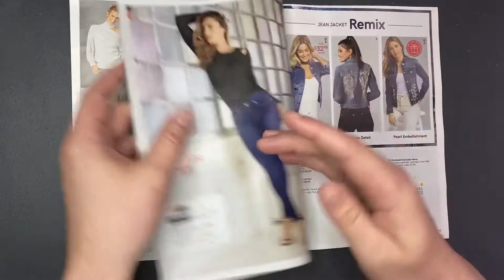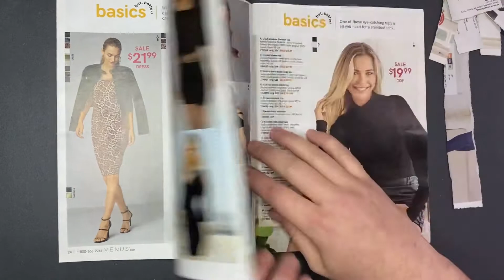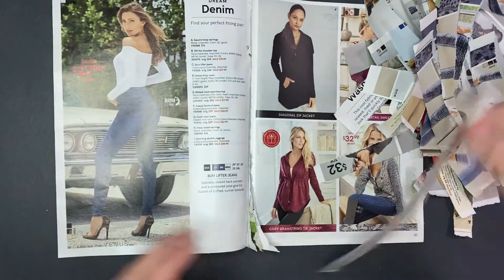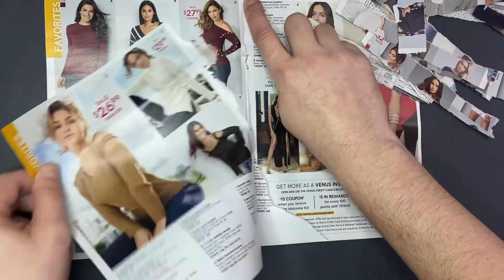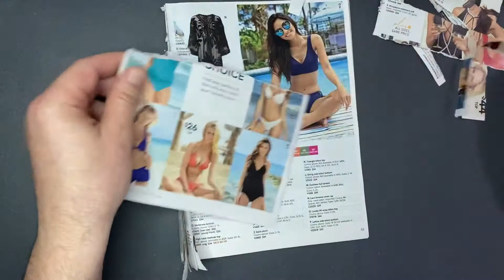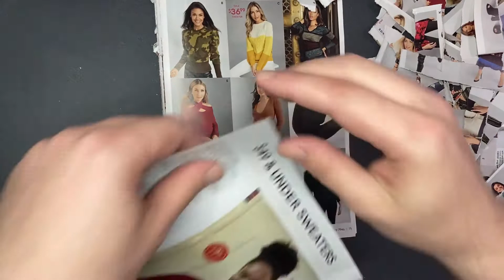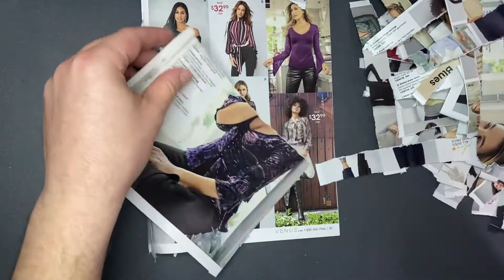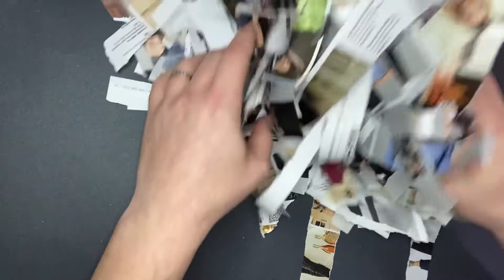[ASMR] paper sounds, ❤️❤️❤️tearing paper, 💛❤️💛 oddly satisfying video ❤️💙💙